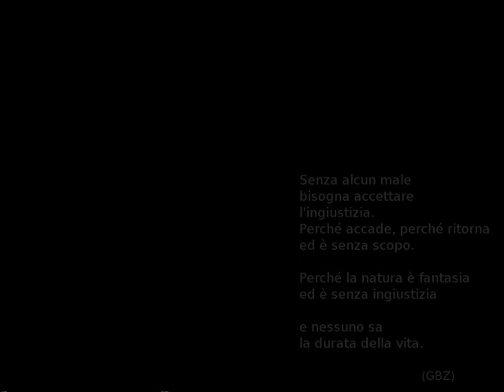Frédéric Chopin, Préludes, Op.28, n.20 (Cortot, 1933)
Frédéric Chopin, Préludes, Op.28, n.20 (Alfred Cortot, 1933)